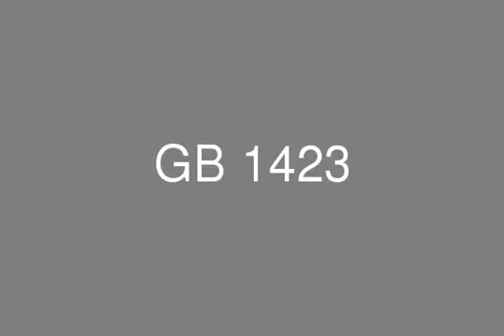Shop for sale in Italian Square Mall fifth settlement over 6 years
Real Estate Egypt , Real Estate New Cairo , Fifth settlement , Italian Square Mall , a shop for sale on the second floor with a space area of 236.22 sqm   , semi finished ,Regional Hyper Panda  Market , international brands , Famous labels , weekly festivals

0% Commission Fees
 6 Years Plan
10% down payment
10% signing contract

Starting prices 700k EGP

Italian Square Commercial area lies on area of  21,000 square meters and built up area 44,480 square meters. It is a connected building that consists of Parking, Lower level, Ground, First and Second Floors.

Best location in New Cairo
 Surrounded by 25 compounds and More than 10,000 premium villas.
 Highest ROI  18% yearly increases
 Hyper Panda secures traffic
 Longest terms of payment
 We rent and manage the unit for the client – hassle free
 Italian Square Festivals will keep it always crowd.
 The best price for commercials’ SQM in the area
 Investment itself is not well known through the developers; so through Italian square offers this service
 Unlike malls, Italian square is a place to hang out on weekdays and weekends alike

spaces areas ranges 19 Sqm - 1000 Sqm